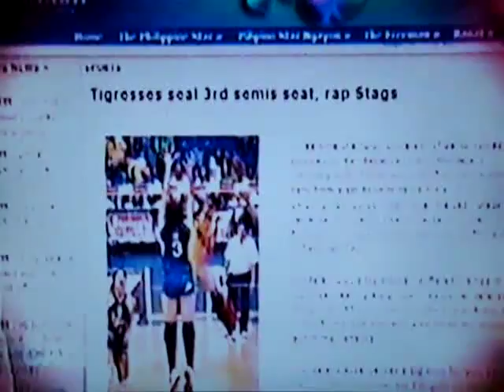Gretchen Ho campus hottie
Gretchen Ho wildcard campus hottie.